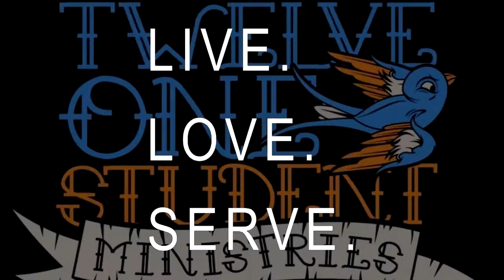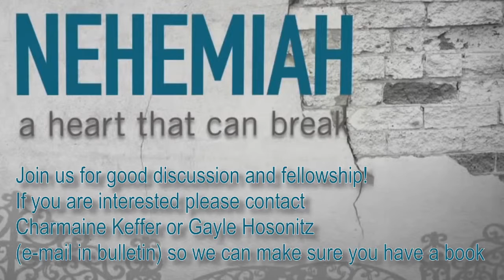Grace video announcements January 3rd, 2016